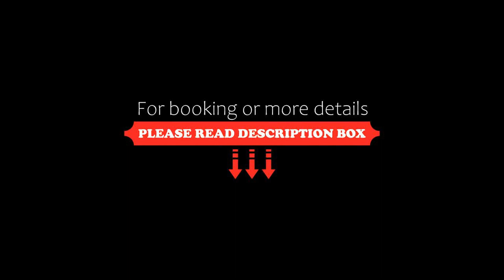Valloris Apartments, Hévíz, Hungary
About Property:
Located in Hévíz, Valloris Apartments is a 15-minute walk from the thermal lake. This self-catering accommodation features free WiFi and bicycles to explore the surroundings.

The air-conditioned apartments are fitted with a TV and an equipped kitchen with a microwave and a refrigerator. The bathrooms come with a bathtub or a shower and all include a hairdryer.

The Valloris Apartments is surrounded by a garden with barbecue facilities. Breakfast is available on request.

Hévíz...
Property Type: Hotel
Address: 8380 Hévíz, Dr.Babocsay út 40., Hungary
Searching For
1. Valloris Apartments - Hévíz - Hungary
2. Valloris Apartments - Hévíz - Hungary Address
3. Valloris Apartments - Hévíz - Hungary Rooms
4. Valloris Apartments - Hévíz - Hungary Amenities
5. Valloris Apartments - Hévíz - Hungary Offers and Deals
Audio Credit:
Track Title: Blank Slate
Artist: VYEN